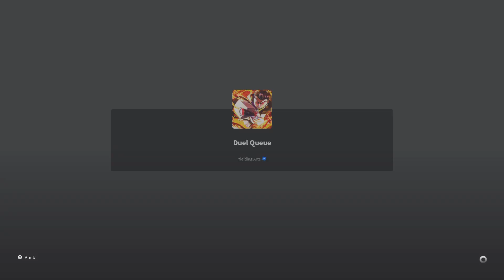Do that stinka leg😂